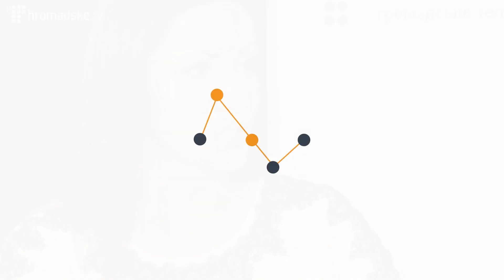Андрій Іллєнко на Hromadske.TV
Народний депутат Андрій Іллєнко на Hromadske.TV 13.02.14